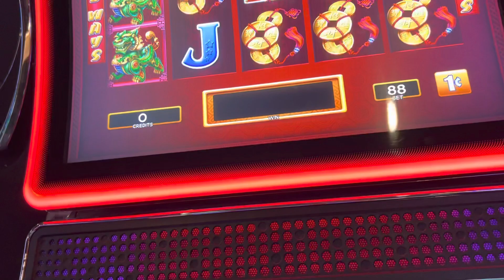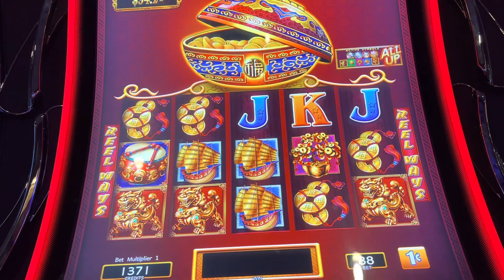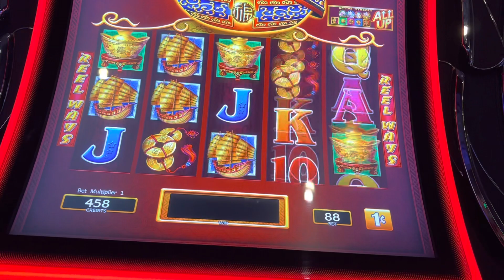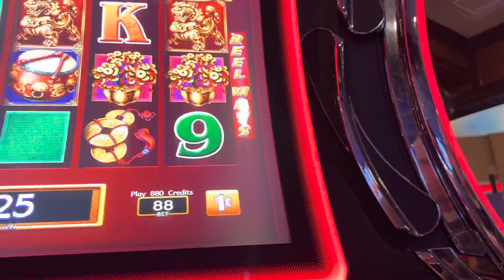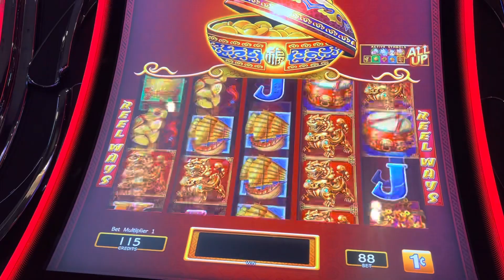Third video featuring dancing drums LAS VEGAS Casino Action